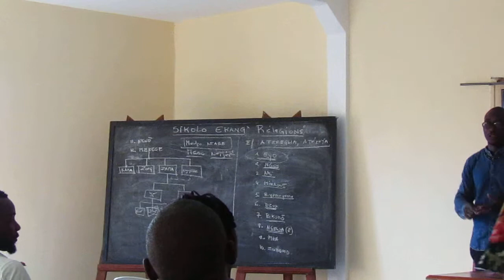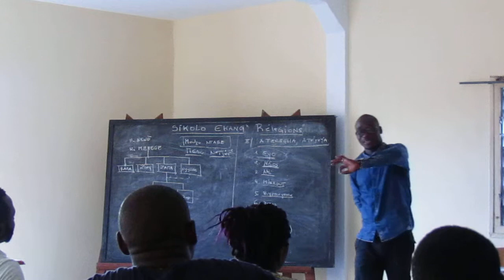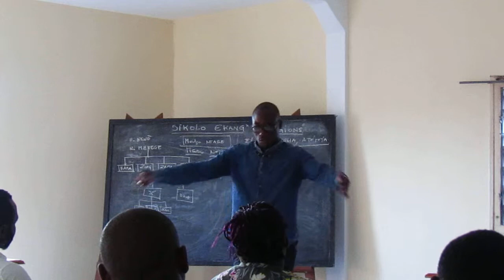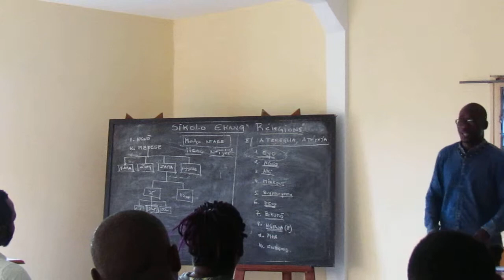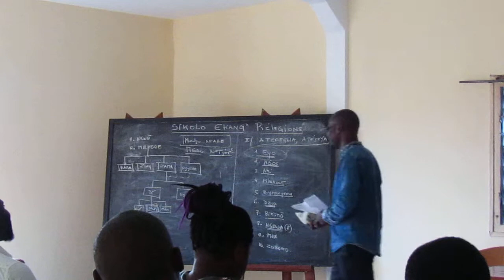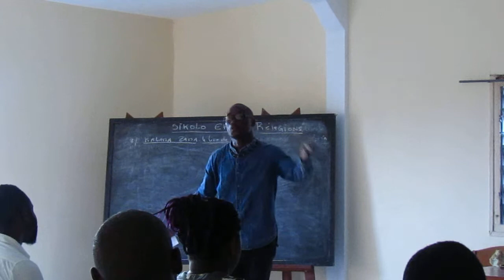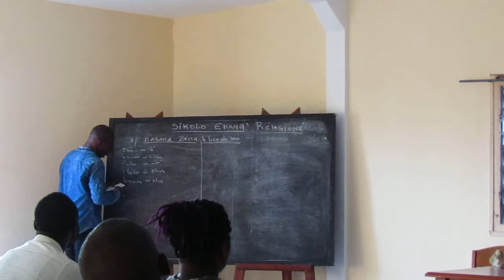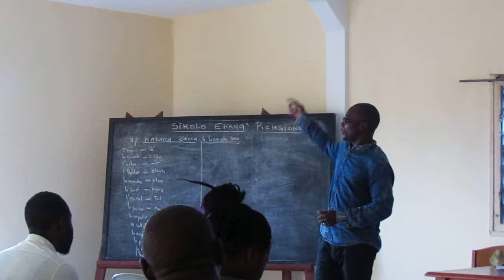Ecole Ekang: Séance de cours N°08 Fichier 2 - Introduction aux Religions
Séance de cours de l'Ecole Ekang du Gabon année 2019 par l'ONG Génération EKANG.

Dans cette séance de cours, il est question d'introduire les religions "vraies spiritualités" et les "Religions du Livre".

De la cosmogonie Ekang à la biodiversité.